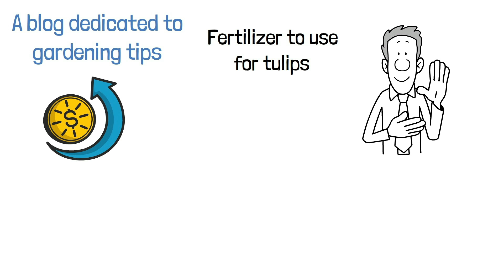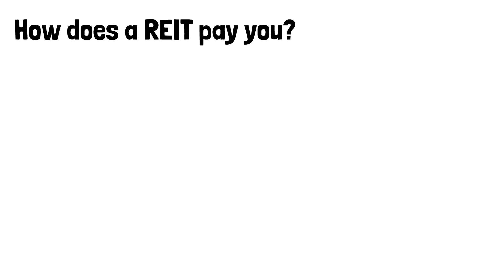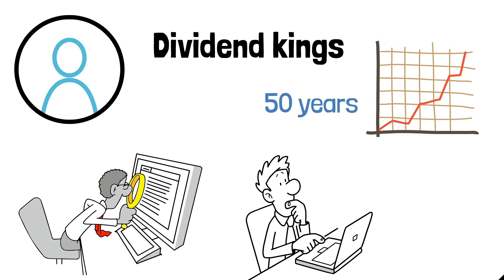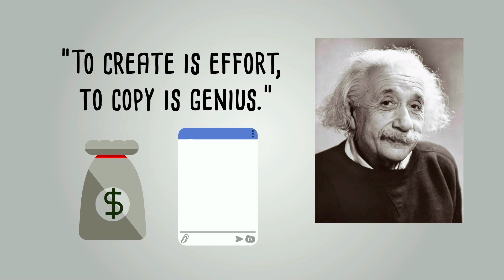Must Watch : Lazy Ways For Beginners To Make Money Online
Are you looking for ways to make money online without any hard work? Check out this must watch video for lazy ways for beginners to make money online.

In this video, we'll show you how to find easy ways to make money online using tools that you probably already have access to. From online surveys to online jobs, this video will show you how to make money online without any effort at all!
Welcome to the  Peak Performance Channel.

- Latest Updates in the Financial / Crypto World
- Productivity Lessons and Hacks from Leading Figures in the World
- How to Improve your Health, Wealth and Productivity.

If you want to setup an additional income and you're a direct action taker :

0:00 : “Intro”
0:34 : “Affiliate Marketing”
1:36 : “Real Estate”
3:32 : “Passive income streams”
5:02 : “Paychecks”
7:13 : “Outro”